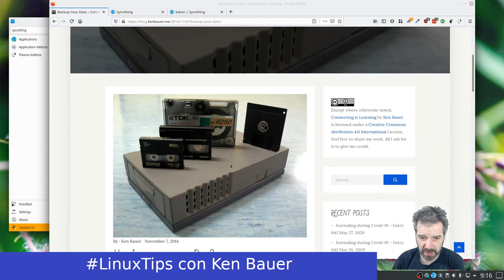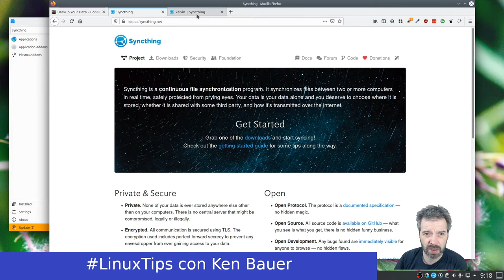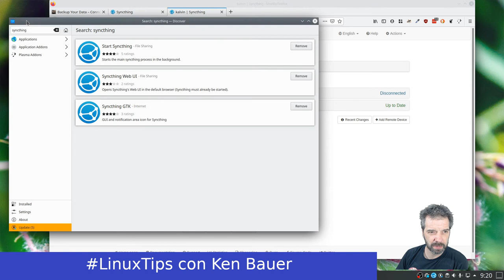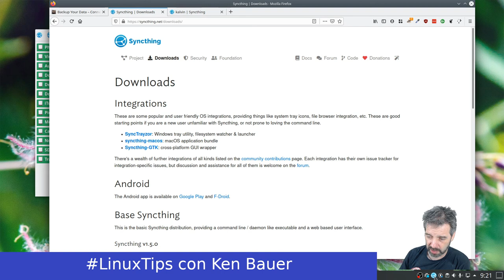LinuxTips - Introducción a Syncthing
Un breve introducción a Syncthing para sincronizar archivos entre varios máquinas.